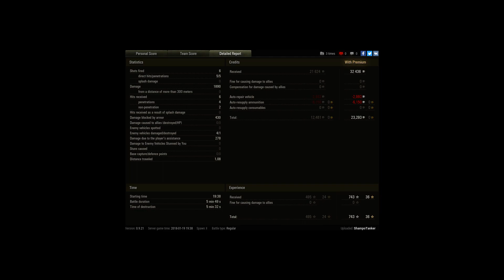SU-100, Fjords, Standard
Player: ShampoTanker [LROLL]